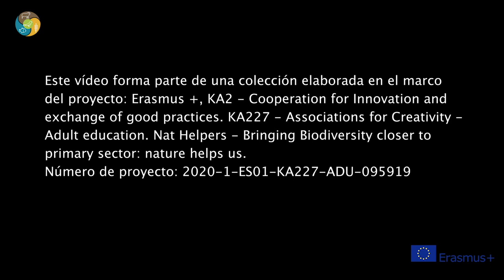11 La tradición del arroz